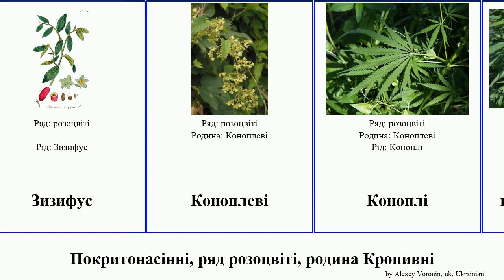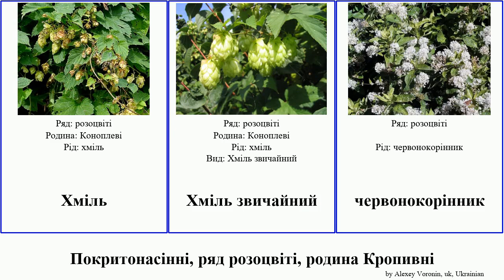Покритонасінні, ряд розоцвіті, родина Кропивні кропива angiosperms Крушина Настінниця Хміль Studio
Покритонасінні ряд розоцвіті, родина Кропивні.
angiosperms of Order Rosales Family Miscellaneous, language: uk.

Гумі
Держидерево звичайне
жостір вічнозелений
Жостір проносний
Зизифус
Коноплеві
Коноплі
коноплі звичайні
Кропива
Кропива кулястоквіткова
Кропива жалка
Кропива київська
Кропивні
Крушина
Крушина ламка
Крушинові
Маслинка вузьколиста
Маслинкові
Настінниця однорічна
Настінниця розлога
Обліпиха крушиновидна
Хміль
Хміль звичайний
червонокорінник
Шефердія